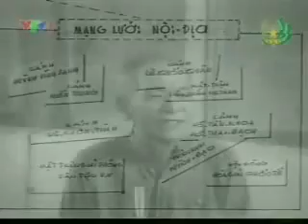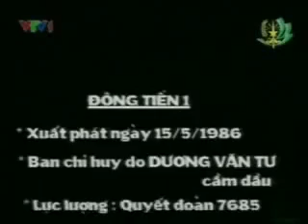Những cuộc hành quân không tới đích - P.2 / 3